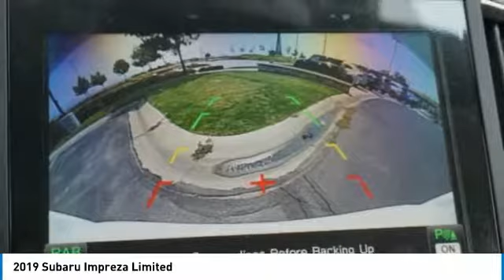2019 Subaru Impreza Loveland CO U19023